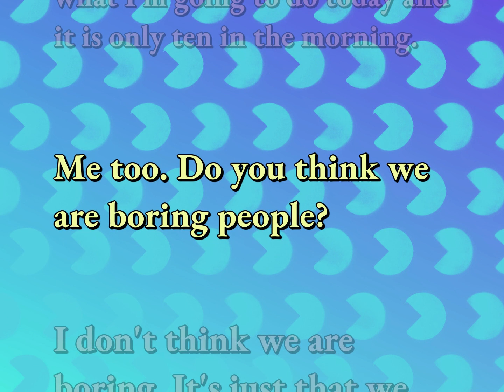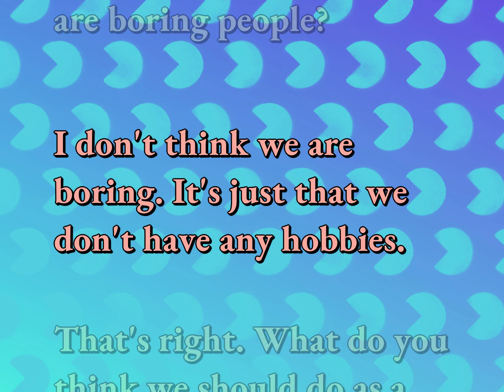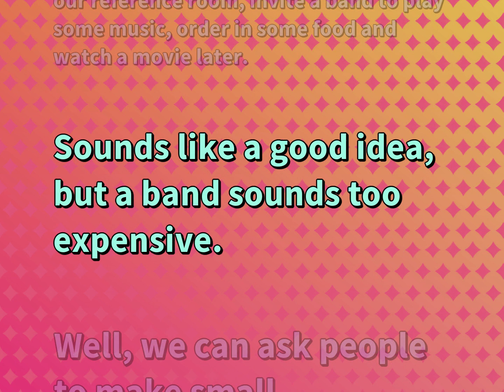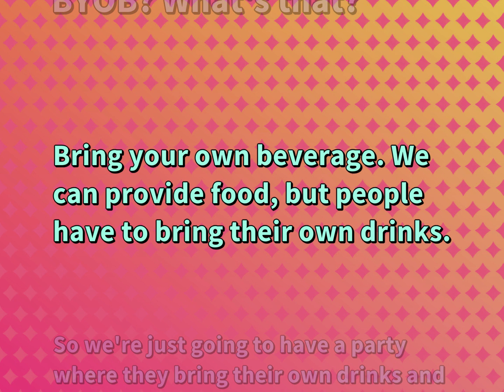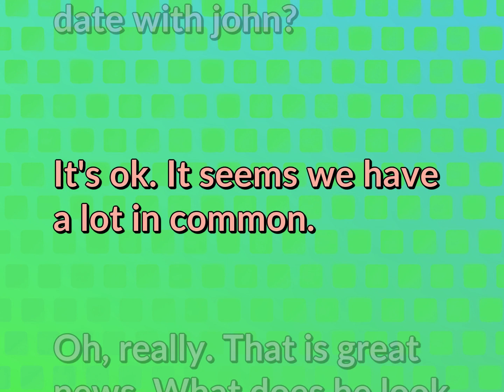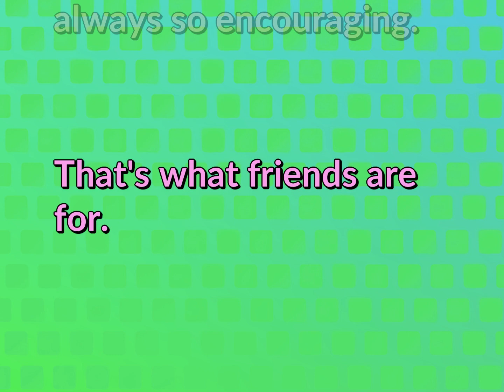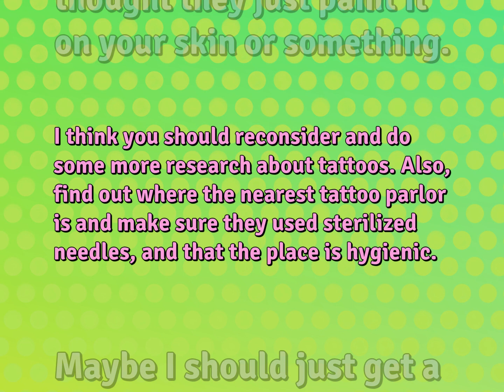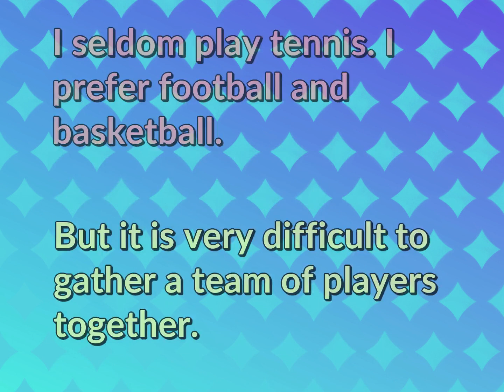8 English Conversations | Relationship